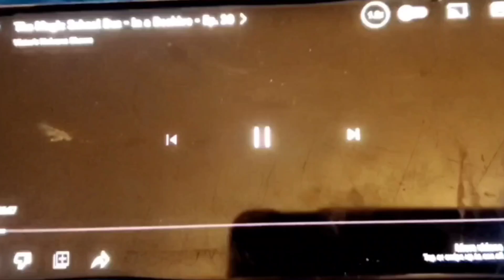The Magic School Bus Rides Again (2018) - Theme Song